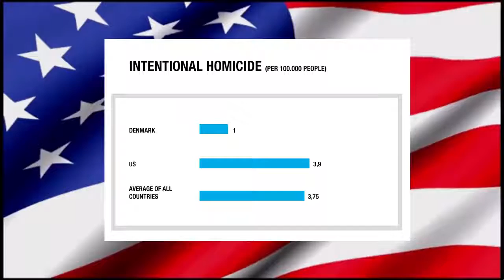AMERICA THE REALITY CHECK IS HERE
Hello America... While everybody else is busy sucking up to you, we got another message for you to consider.

-Denmark

This video WAS nor made by me. But a Danish TVshow.
Only reason i put this on youtube, was so people on youtube could see it.
TV2 ZULU Made this